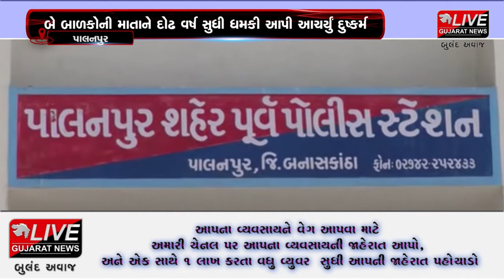પાલનપુર: સાધુના વેશમાં પાખંડીની કામલીલા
રાજ્યમાં સાધુનો વેશ ધારણ કરી પાખંડી લોકો દ્વારા કામલીલાના કિસ્સા અવારનવાર સામે આવે છે. ત્યારે પાલનપુરના ફાંસીયા ટેકરા વિસ્તારમાં સાધુનો આવો જ એક કિસ્સો સામે આવ્યો છે. સાધુ દ્વારા બે બાળકોની ૩૬ વર્ષીય માતાને દોઢ વર્ષ સુધી ધમકી આપી અને તેનું શોષણ કરતો હતો. નરાધમ સાધુનો ત્રાસ સહન ન થતાં અંતે પીડિત મહિલાએ સમગ્ર મામલે પાલનપુર પૂર્વ પોલીસ સ્ટેશનમાં સાધુ વિરુદ્ધ ફરિયાદ નોધાવી હતી. સાધુની ધરપકડ કરી તેની સામે ગુનો દાખલ કરી આગળની કાર્યવાહી શરૂ કરી છે.